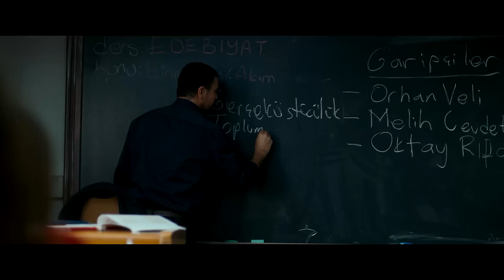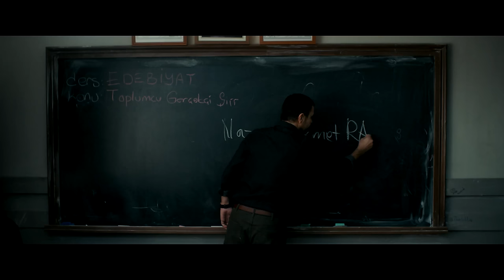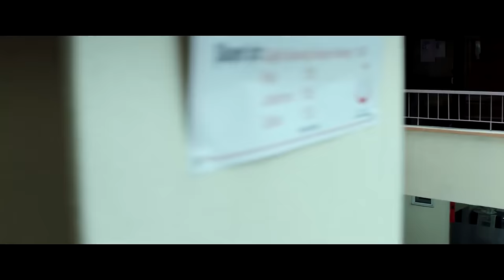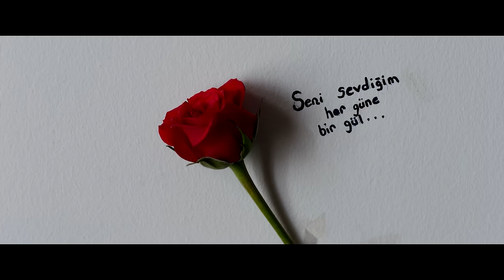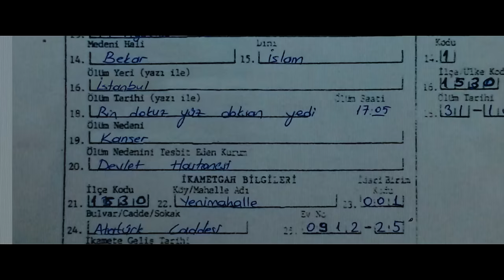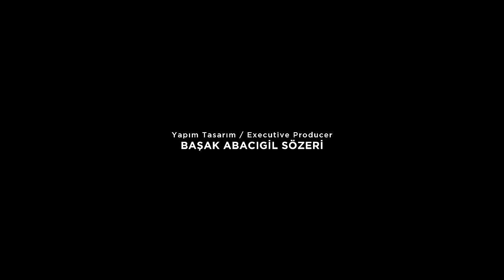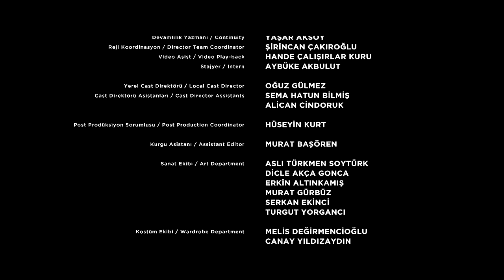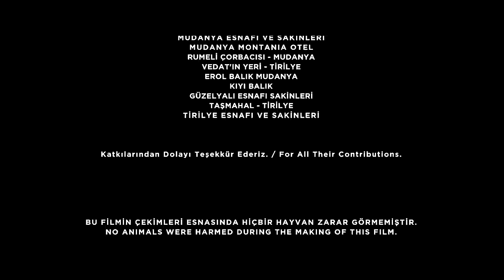İkimizin Yerine | Serenay Sarıkaya - Nejat İşler 4K Romantik Film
Küçük bir kasabada yaşayan ve sürekli kendini tekrarlayan hayatının sırrını çözmeye çalışan Çiçek, ailesinin kendisine dayattığı hayatın içinde sıkışıp kalmış genç bir kadındır. Hayata dair çözülmeyen soruları olan genç kadın kasabaya yeni gelen edebiyat öğretmeni Doğan ile karşılaşınca her şey değişir. Doğan bu yasak aşka ne kadar dirense de kendini Çiçek’e aşık olmaktan alıkoyamaz. İkili arasında büyük bir aşk başlar. Doğan ve Çiçek farklı hayatlarına rağmen birbirlerinin yaralarını sarmaya çalışırken bir ailenin de kaderini kökünden değiştirecektir…

Yapım Yılı: 2016
Yönetmen: Umur Turagay
Senarist: Pınar Bulut
Tür: Dram, Romantik
Oyuncular: Serenay Sarıkaya, Nejat İşler, Zerrin Tekindor, İştar Gökseven, Merve Çağıran, Aslı Bekiroğlu, Özgür Emre Yıldırım, Ayşegül Cengiz Akman, Sezin Bozacı, Uğur Uzunel